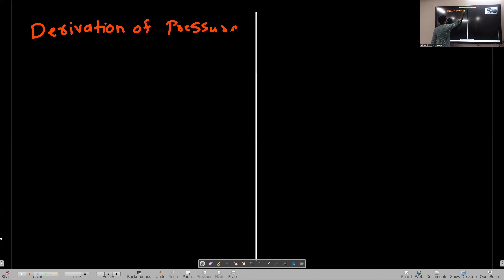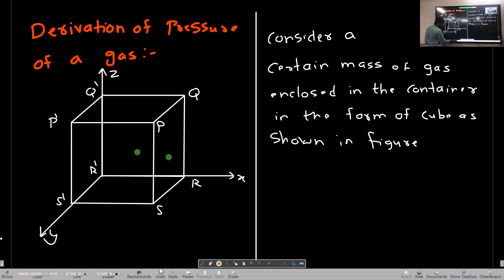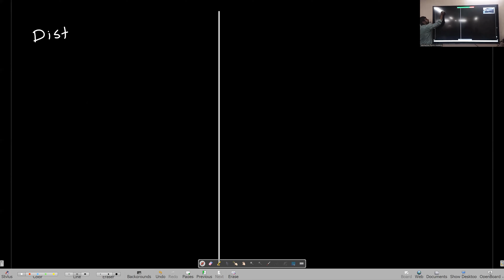Kinetic Theory of Gases & Radiation Lecture 4